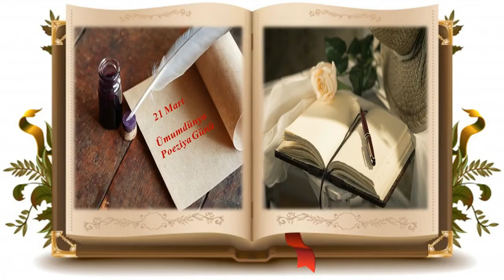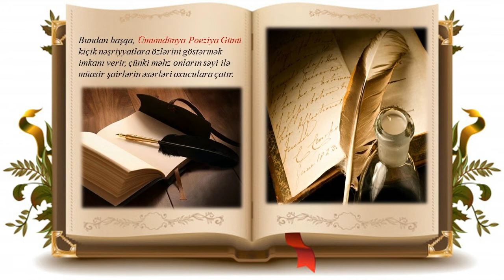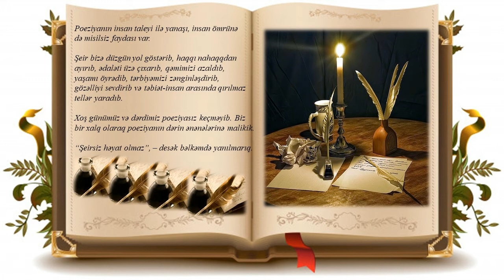Ümumdünya Poeziya Günü / Umumdunya Poeziya Gunu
21 Mart Ümumdünya Poeziya günüdür!
Poeziyanın insan taleyi ilə yanaşı, insan ömrünə də misilsiz faydası var.
Şeir bizə düzgün yol göstərib, haqqı nahaqqdan ayırıb, ədaləti üzə çıxarıb, qəmimizi azaldıb, yaşamı öyrədib, tərbiyəmizi zənginləşdirib, gözəlliyi sevdirib və təbiət-insan arasında qırılmaz tellər yaradıb. Xoş günümüz və dərdimiz poeziyasız keçməyib.
Biz bir xalq olaraq poeziyanın dərin ənənələrinə malikik.
“Şeirsiz həyat olmaz”, – desək bəlkəmdə yanılmarıq.